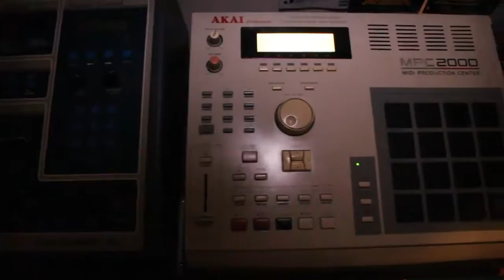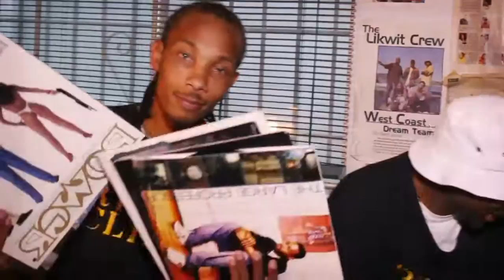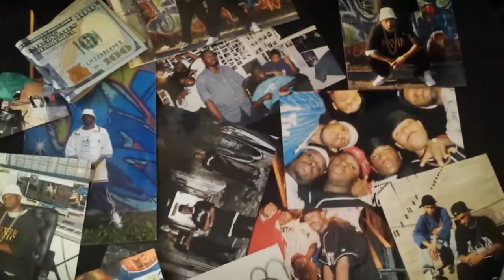"Boom Bap Shit"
SINGLE FROM THE TRIPLE ALBUM "LYRICAL FIERICAL" FROM RHYME CLINIC